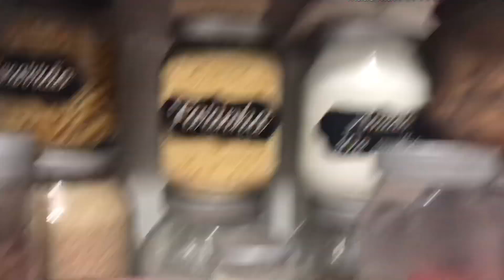ROTINA NOTURNA NAS FÉRIAS COM AS CRIANÇAS | JANTA SIMPLES + ORGANIZANDO A COZINHA + CHÁ DA NOITE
OI LINDOS NESSE VÍDEO TRAGO NOSSA ROTINA DA NOITE NAS FÉRIAS. ESPERO MUITO QUE GOSTEM.

❤ Obrigado pelo carinho de vocês. Cada joinha e comentário é muito importante para mim 😍
❤Amo Vocês ❤